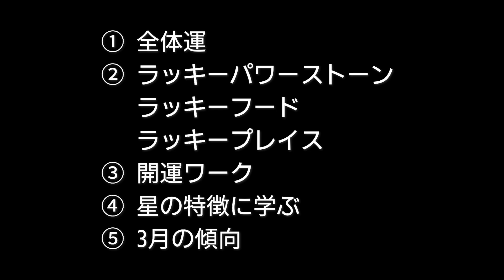【二黒土星】2023年3月の運勢【明るい気分で情熱的が開運！】九星気学で占います。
最速で氣学をモノにする！
【マスターコース】14期募集中【3/5まで】

00:08　二黒土星の運勢
08:16　2023年3月の傾向

先日のライブ配信から【二黒土星】だけを
切り抜きしてお届けします。
通しで見たい方はライブのアーカイブをどうぞ。

【吉Cafeオンラインサロン】入会募集中！

次回の申込期間【4/20〜4/30】
思考を変え自分らしさを見つける
12ヶ月の開運プログラム

■ マスターコース「早割」をご案内します。

次回、15期の募集は2023年7月予定